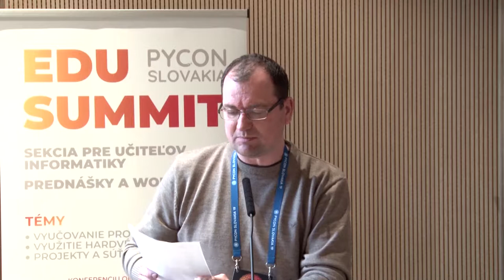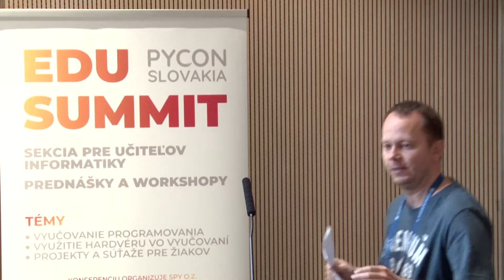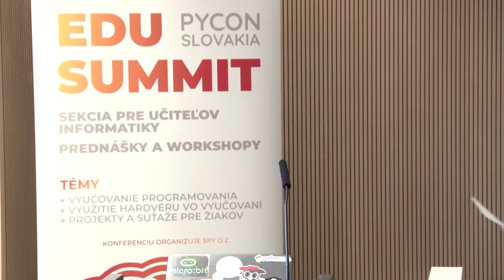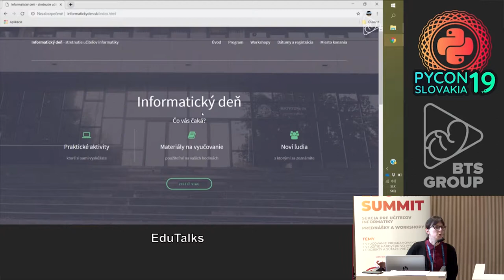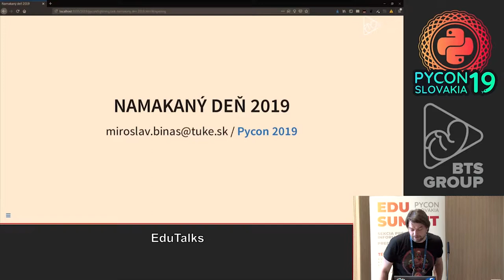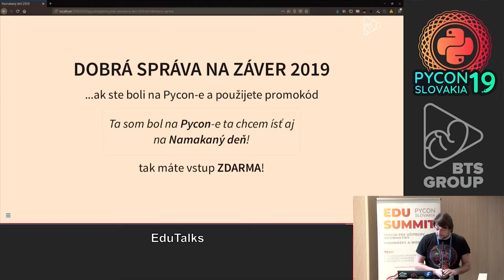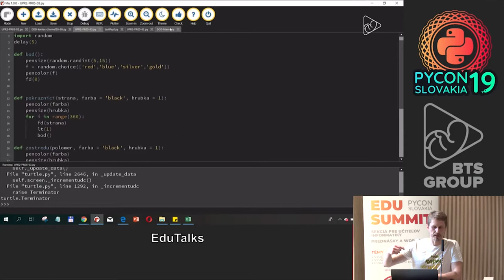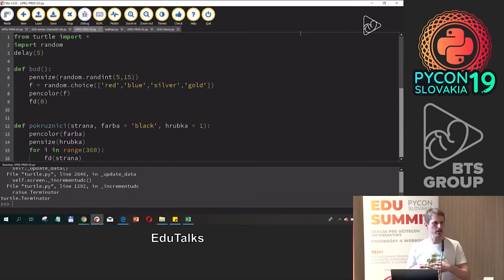PyCon SK 2019 - Edutalks